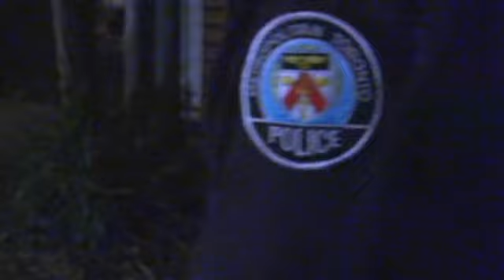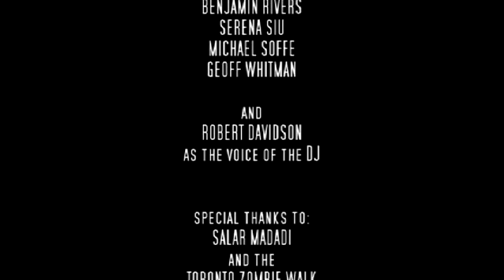Bum of the Dead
A homeless man tries to light a cigarette with an unreliable lighter during the onset of the zombie apocolypse.

Starring Trevor Townsend, Connie Daye, and Jim Field

Also featuring Ben Rivers, Matthew Nicols, and zombies from the Toronto Zombie Walk 2009.

"Bum of the Dead" was an official selection at the first annual Toronto Zombie Short Film Festival:

Written and directed by: Geoff Whitman
Director of photography: Rich Bisquera